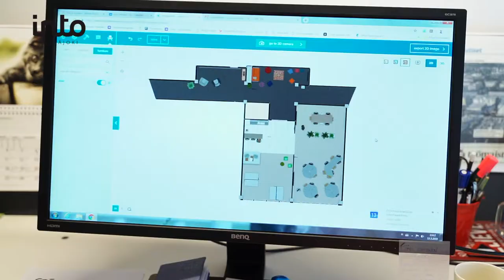Esittelyssä palvelupäällikkömme Jaana Paavola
Jaana Paavola vastaa Intossa Framin ja Rytmikorjaamon toimistotilojen vuokraamisesta. Katso videolta, mitä Jaana tekee.